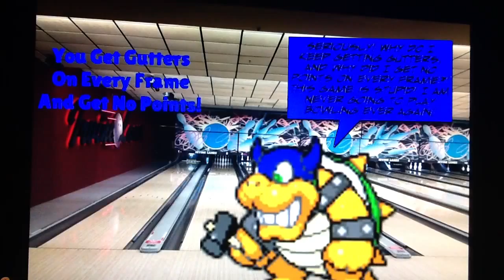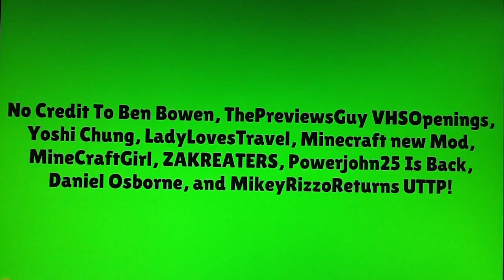Socially Awkward Vs. Average Vs. Awesome Vol. 1